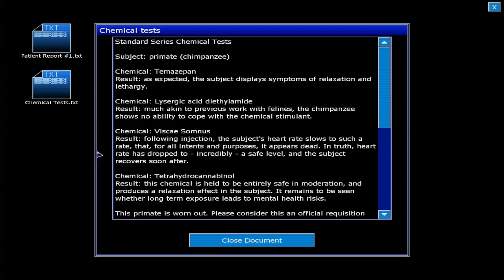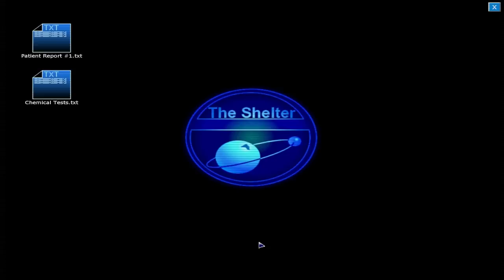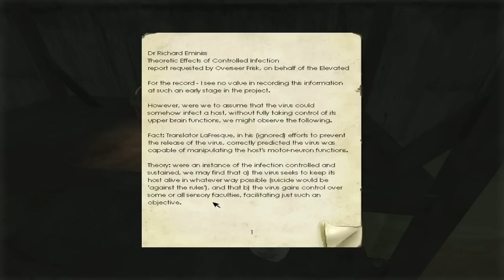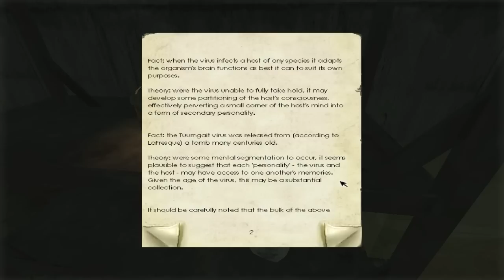Penumbra: Black Plague (Part 10) - INJECT YOURSELF, PHILIP!